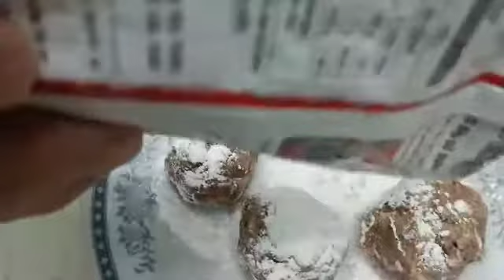CHẢ CÁ THÁC LÁC BỌC TRỨNG CÚT CHIÊN GIÒN/ngon giòn dai không ngờ luôn